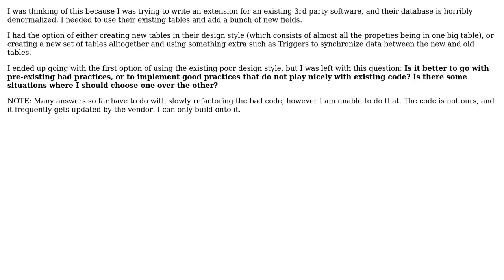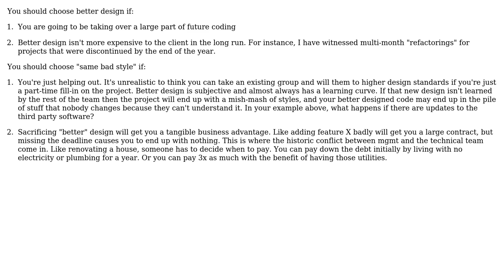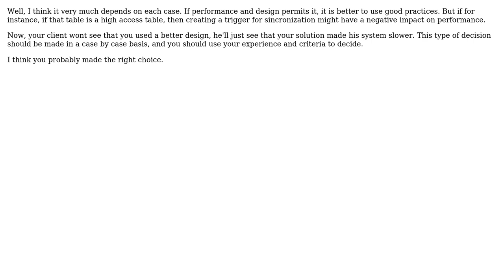Is it better to use pre-existing bad practices,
Software Engineering: Is it better to use pre-existing bad practices, or good practices that don't fit well with old code?

With thanks & praise to God, and with thanks to the many people who have made this project possible! | Content (except music & images) licensed under CC BY-SA | Music | Images & others | With thanks to user Steve Jackson user Rachel user Oded user kevin cline user JeffO user Arseni Mourzenko user AJC and the Stack Exchange Network Trademarks are property of their respective owners. You are responsible for your own actions.